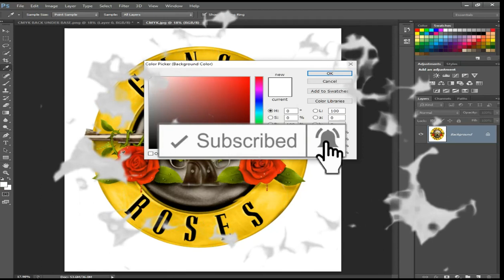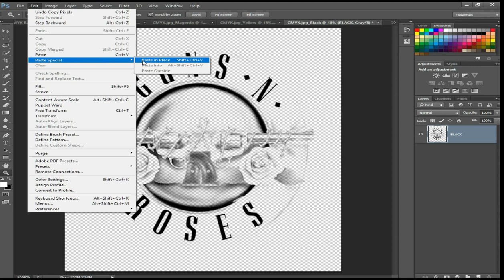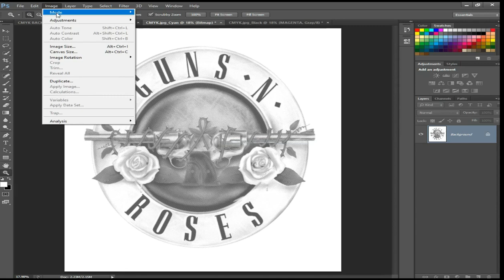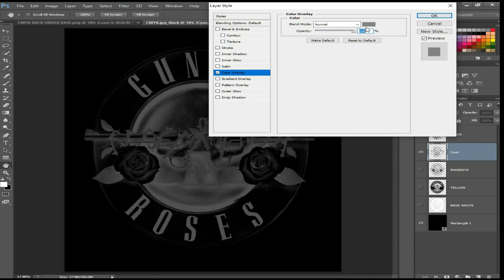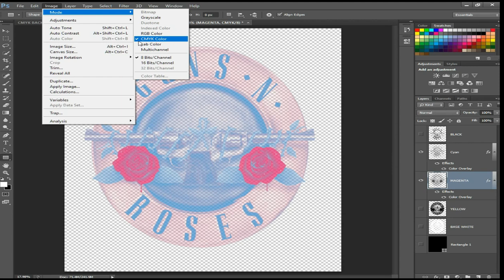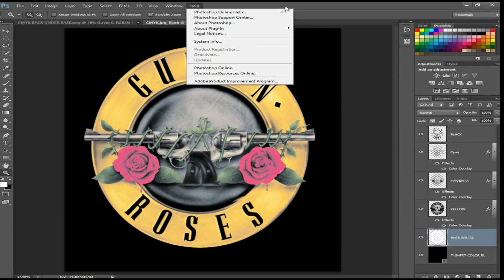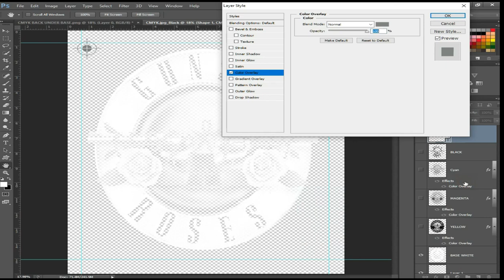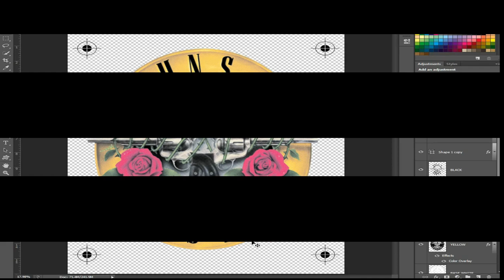how to make C-M-Y-K color Separation in Photoshop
tutorial in photoshop cs6 using colors  Separation for Beginners
teaching the Basics Of Adobe Photoshop. Photoshop Tutorial for Beginners,

this tutorial from my T-Shirt Design in Photoshop
we are taking about our making a custom t-shirt design from that information.
This exercise is great for all skill levels but beginners will benefit from it most.

   *I hope you enjoy my video & don't forget to*